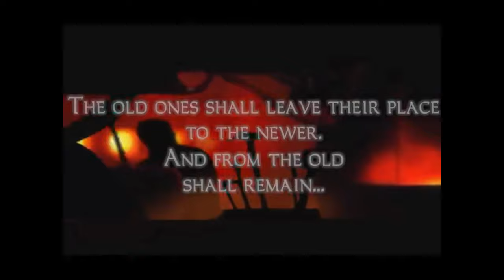TMA20AC - The Builder's Paradise - 1 - Yep, I Approve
● Story:
In the intro video.